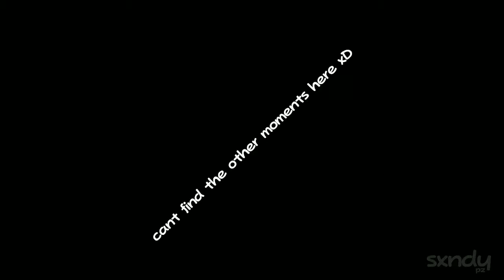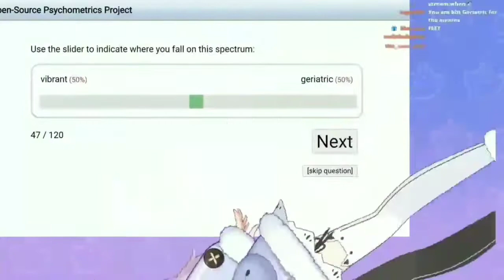beef pc but it's recorded on polka's stream (updated)